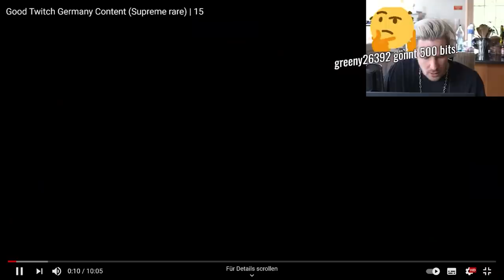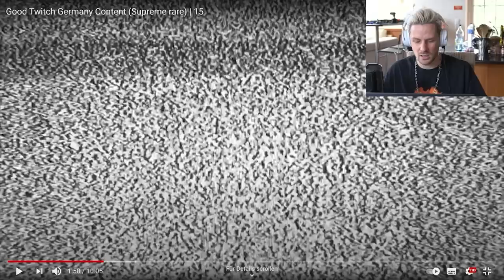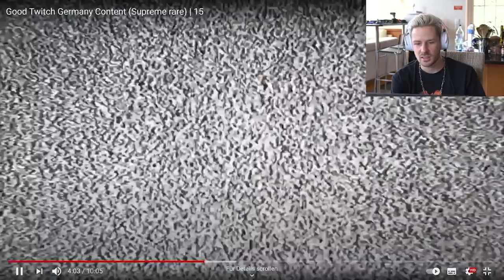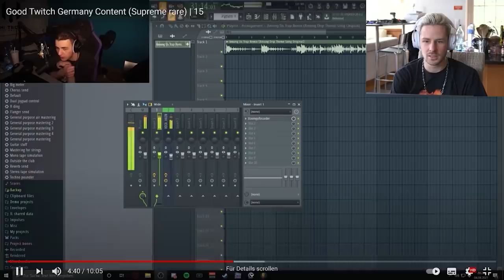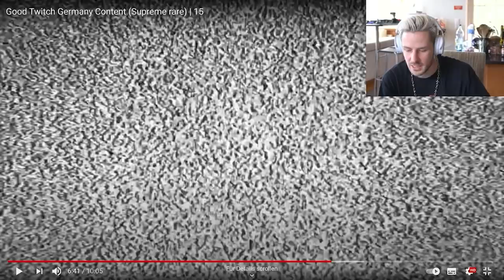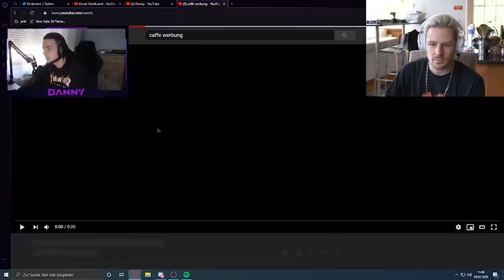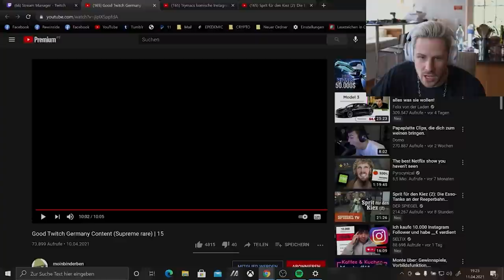Reaktion auf Good Twitch Germany Content (Supreme rare) | 15